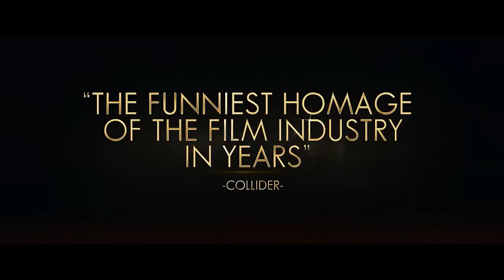OFFICIAL COMPETITION Trailer 2 (NEW 2022) Penélope Cruz, Antonio Banderas Movie